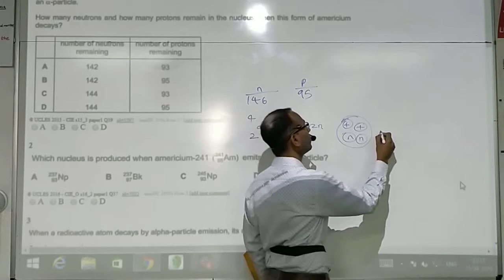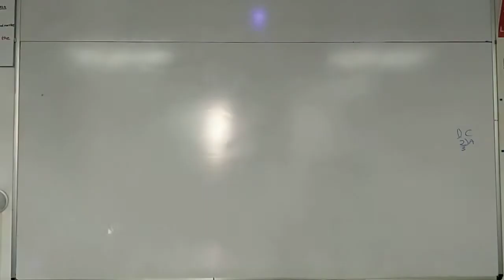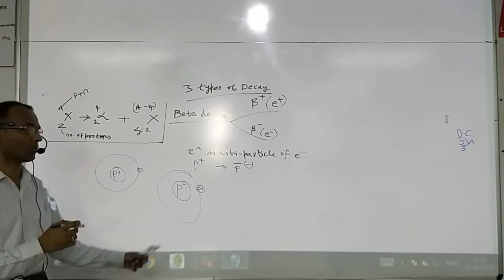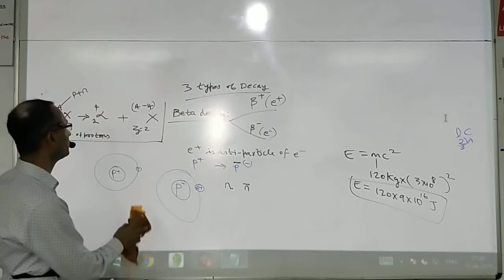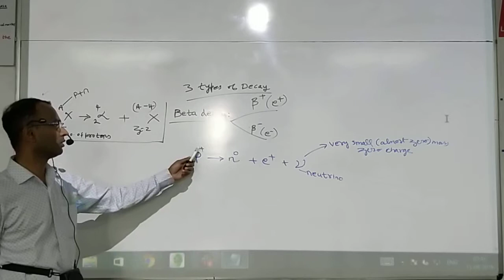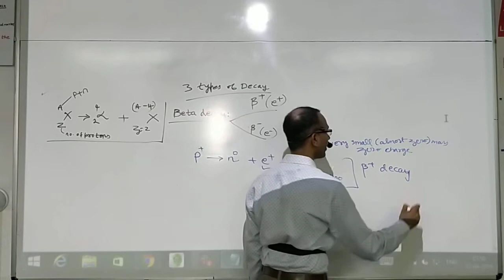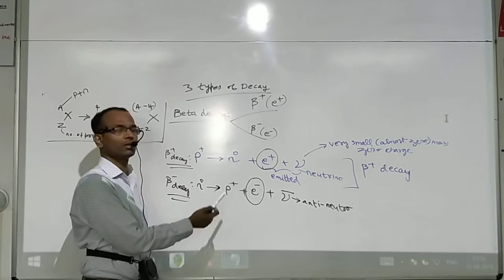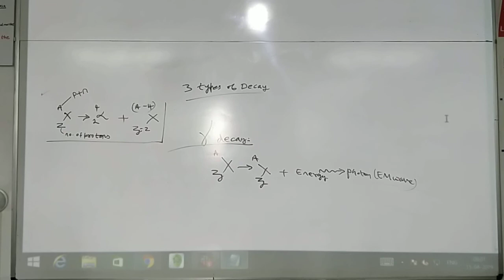IGCSE Radioactive decay 3 types